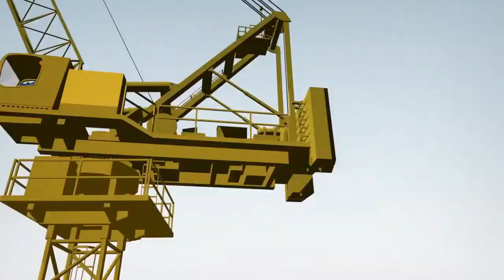Les métiers spécialisés: une carrière pour bâtir ton avenir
Partout au Canada et dans le monde, les gens de métier qualifiés sont en forte demande.  Si vous aimez travailler avec vos mains, voir les résultats de vos efforts et résoudre les problèmes de façon créative, une carrière dans les métiers spécialisés pourrait vous convenir.

Pour de plus amples renseignements sur les métiers spécialisés et l'apprentissage, visitez le